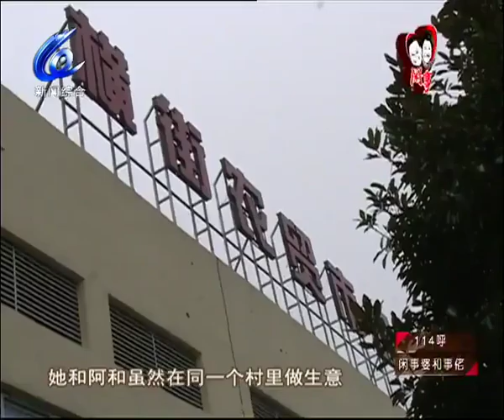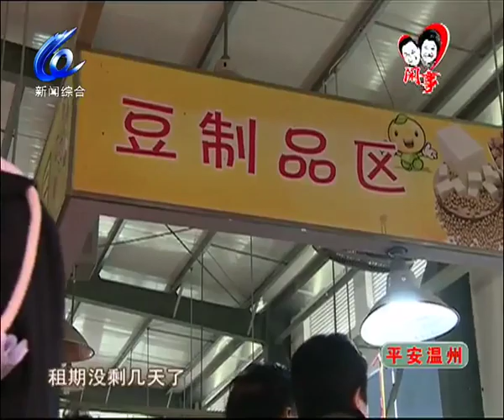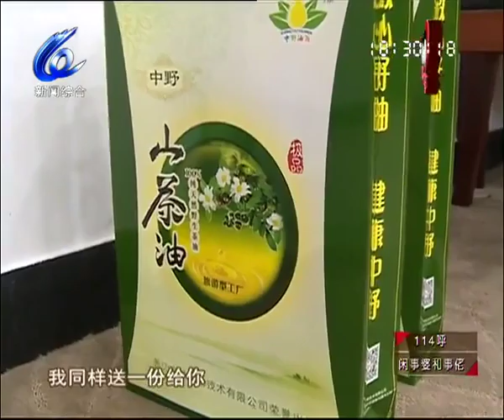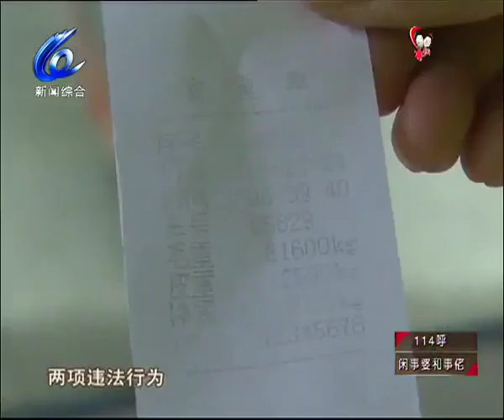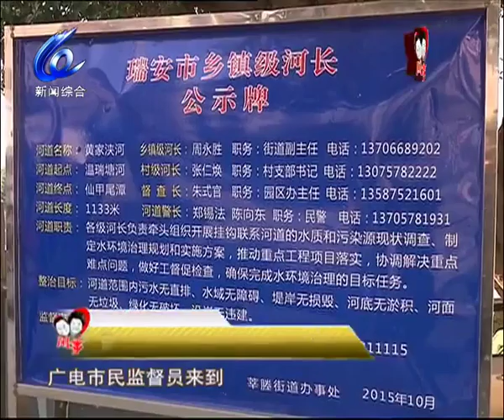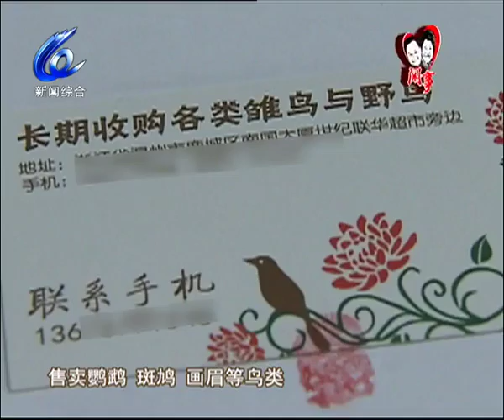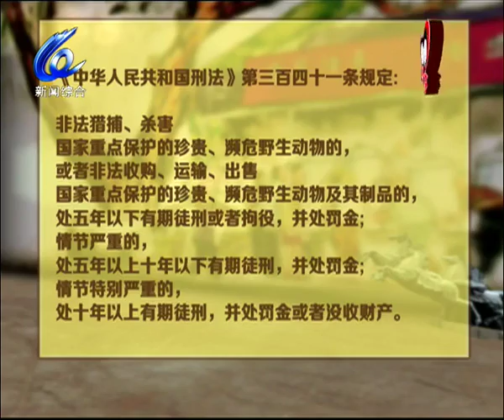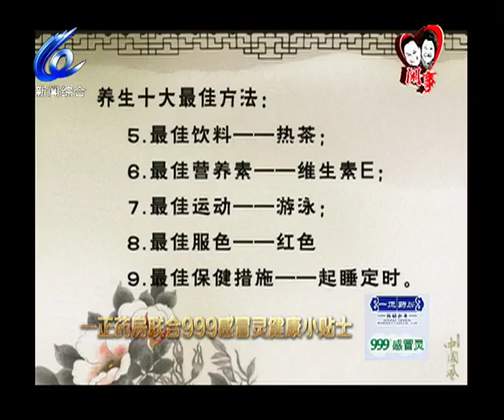闲事婆和事佬2015-12-27